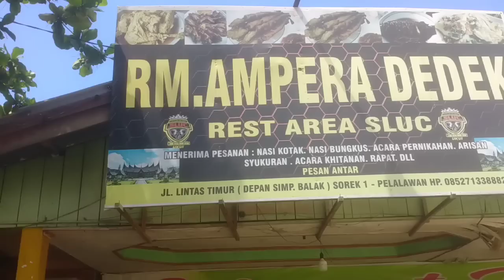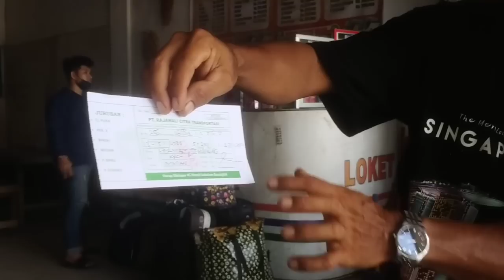SEPERTI INI LAH PERJALANAN KAMI MENUJU KOTA MEDAN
bilamana ada kata salah tingkah laku yang kurang baik kami mohon maaf sebesar-besarnya 🙏
mohon saran dan dukungannya 🙏
terima kasih banyak atas perhatiannya Semoga sehat selalu murah rezeki panjang umur Amin ya rabbal Al-Amin 🙏